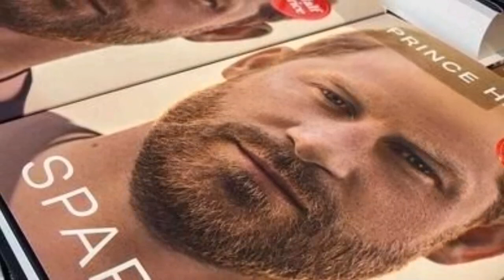SHOCK! U WON'T BELIEVE THIS! Hear What King Said After Sussexes Forced Him Give New Titles To Edward